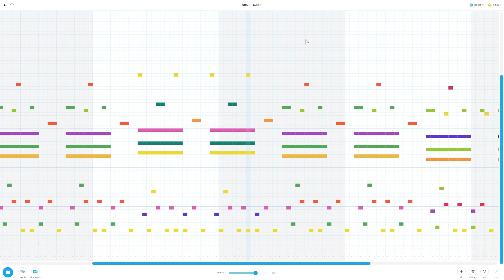April 2012 in Chrome Music Lab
wow best thumbnail ever